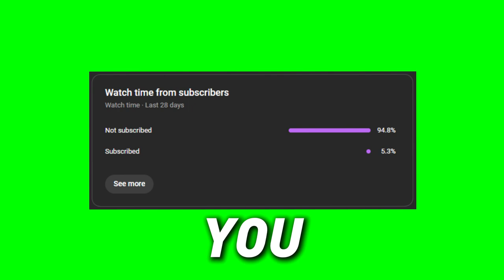I dove into Warhammer's SPEED FREEKS and it was WILD!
I dove into Warhammer's SPEED FREEKS and it was WILD!! Get ready for an adrenaline-fueled ride as I dive into the chaotic world of Warhammer's SPEED FREEKS! In this video, I take you along for the wild journey filled with high-speed chases, outrageous battles, and the most insane gameplay moments you can imagine. Watch as I unleash the power of my Ork vehicles and compete against fierce opponents in a race for glory and domination.

Join me as I explore the unique mechanics, strategies, and the pure fun of this fast-paced game. Whether you're a seasoned Warhammer fan or new to the franchise, this video is packed with excitement and unforgettable highlights.